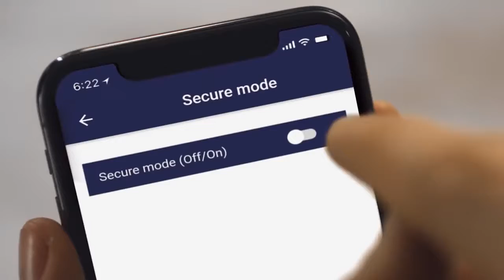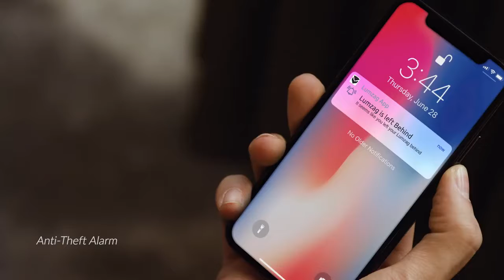The Best Backpack 2019 | Cheap Backpack Forever You Must see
1 - Best Backpack -